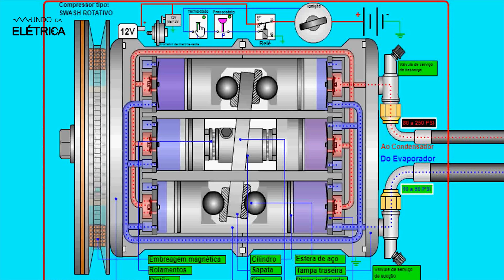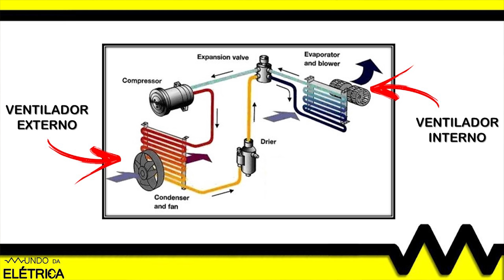AR CONDICIONADO para carro, como FUNCIONA?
Ar condicionado de carros são eletromecânicos, mas como funciona o ar condicionado para carro? O compressor de carro é acionado quando a embreagem eletromagnética acopla a engrenagem que esta ligada a correia do ar condicionado.

O consumo de um ar condicionado de carro causa em torno de 20% aumento no consumo de combustível do carro. Como economizar combustível? Sempre que possível abrir as janelas e reduzir o uso do ar condicionado automotivo.

Dentre os objetivos deste vídeo, destacamos:
 - Como funciona ar condicionado para carro.
 - Consumo do carro com ar condicionado ligado.

Abordamos os seguintes itens no decorrer deste vídeo:
 - Uma dúvida comum é se o ar condicionado do carro funciona ligado a bateria do carro.
 - O ar condicionado automotivo é eletromecânico, sua principal fonte de energia é o giro do motor que através de uma polia faz funcionar o compressor do ar condicionado.
 - A parte de controle e sensores do ar condicionado de um carro funcionam ligados a bateria do carro por isso o ar condicionado é um aparelho eletromecânico.
 - Para girar o motor e o compressor do ar condicionado ao mesmo o tempo o carro passa consumir mais combustível, e este aumento de consumo pode ser de 15% a 25%

Partes em destaque neste vídeo:
00:38 - A bateria é o coração da parte elétrica de um carro, por isso é importante saber testar se sua vida útil está no fim.
01:33 - No carro existem diversos sensores de temperatura para o ar condicionado, motor, sistema de arrefecimento e outros.
02:12 - A velocidade do motor não interfere na potência do ar condicionado automotivo.

Redator técnico: Pedro Henrique Alves